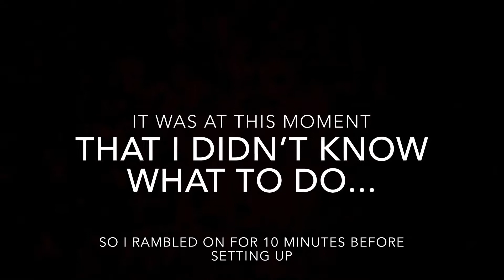I Turned My House Into A Movie Theater!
Surprising Mackenzie.